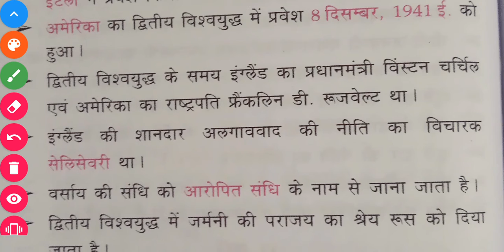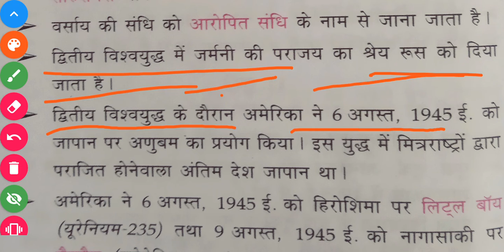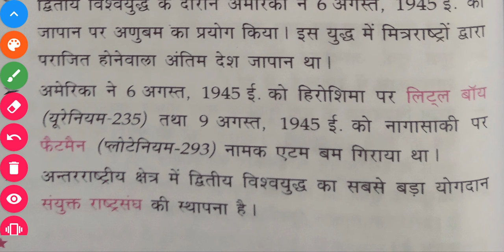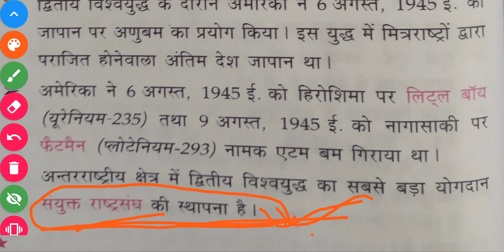Second World War important points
World history